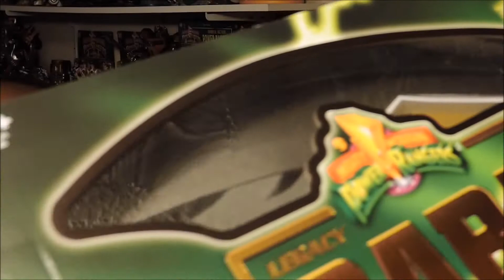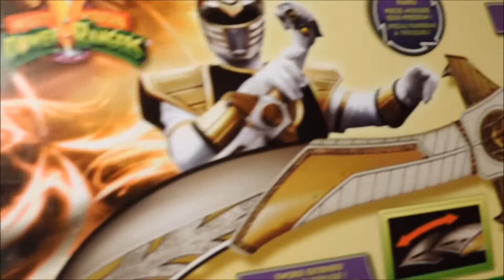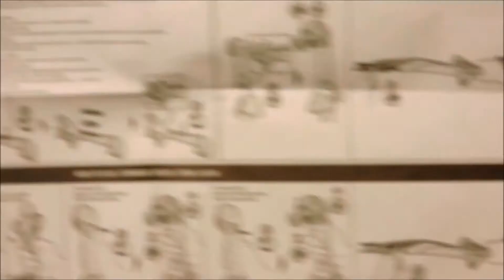MMPR Legacy Saba Saber Toy Review